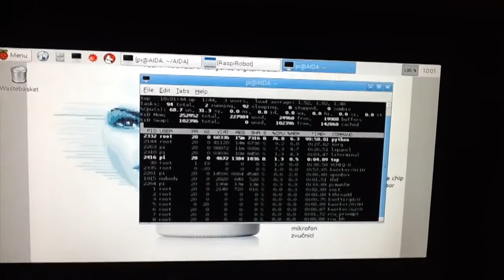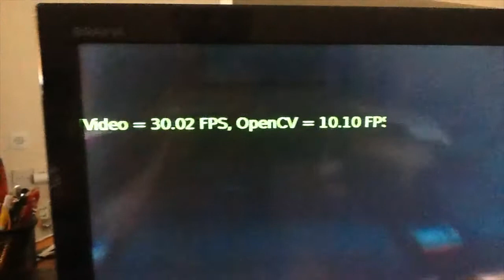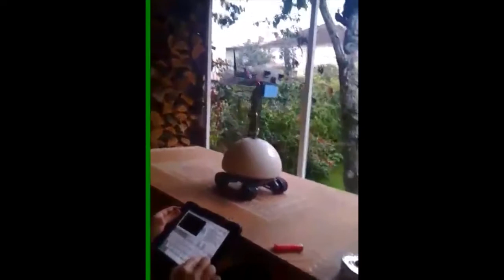A I D A Artificial Intelligence Digital Assistant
Graduation thesis at the State University in Novi Pazar, defended in 2015 in Novi Pazar.